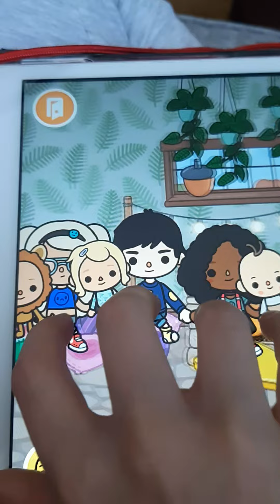January 21, 2022